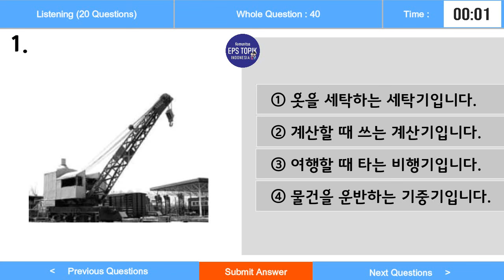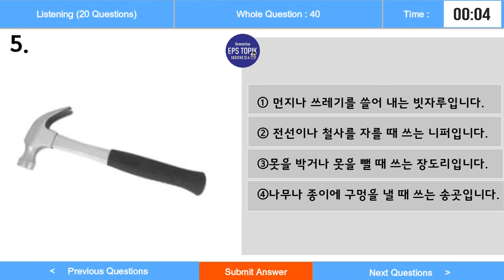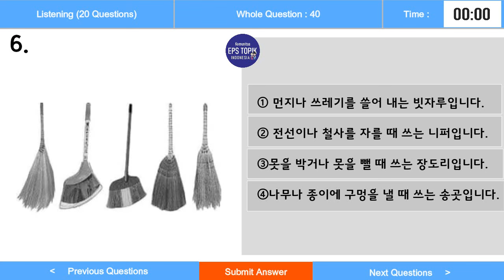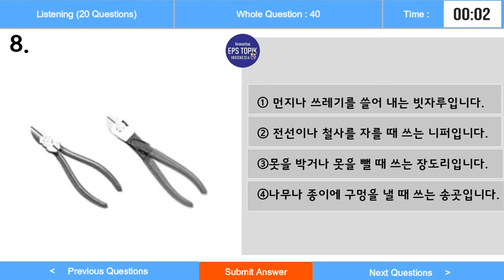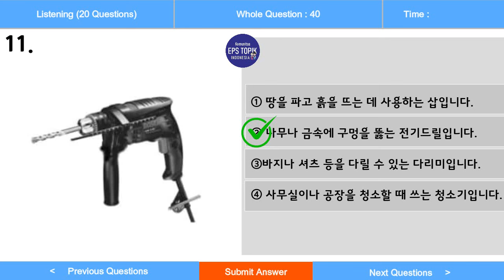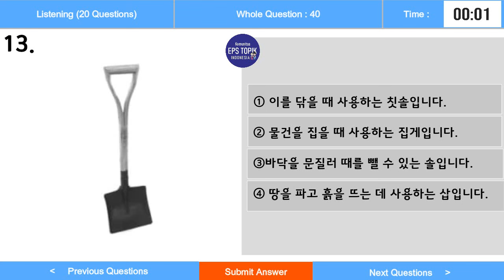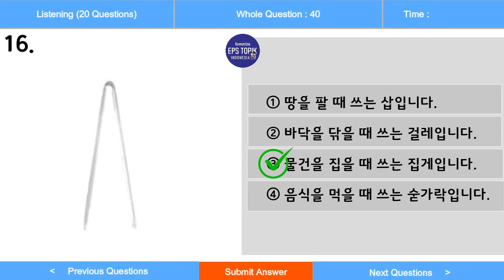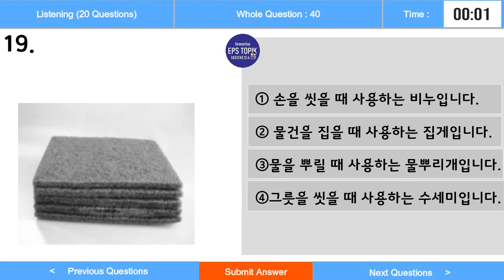🔴 KUMPULAN SOAL GAMBAR EPS TOPIK READING❗ AUTO FILL ANSWER 💯 NEW MODEL QUESTIONS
KUMPULAN SOAL GAMBAR EPS TOPIK KOREA KATEGORI READING